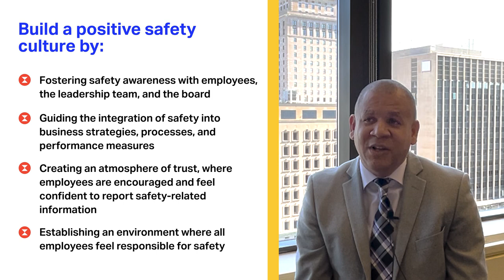IATA Training | Advanced SMS in Civil Aviation | Overview from the Product Manager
John Webster, Senior Product Manager Safety Oversight and Flight Operations for the Advanced Safety Management Systems (SMS) in Civil Aviation course explains why effective safety leadership is critical to support and evolve a positive safety culture.

 He tells us how senior management plays an important role in their organization regarding safety and how this course will help them build the necessary competencies to be a fundamental player. From a holistic point of view, participants will gain an in-dept understanding of the factors that influence safety outcomes, develop and implement actions to strengthen safety culture within your organization and, create a defensible position that reduces safety risk.

Find out more about IATA’s Advanced Safety Management Systems (SMS) in Civil Aviation course on our